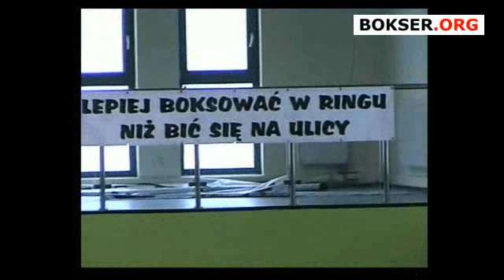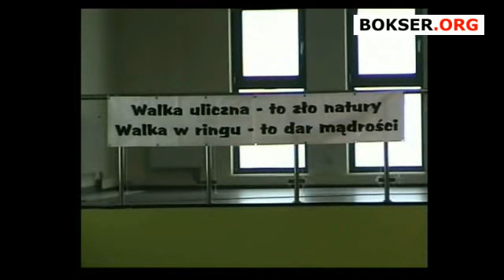PPJ: 91kg: Sebastian Jankowski vs Patryk Kowol - 3:0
- Finały Pucharu Polski Juniorów w Ostrołęce.